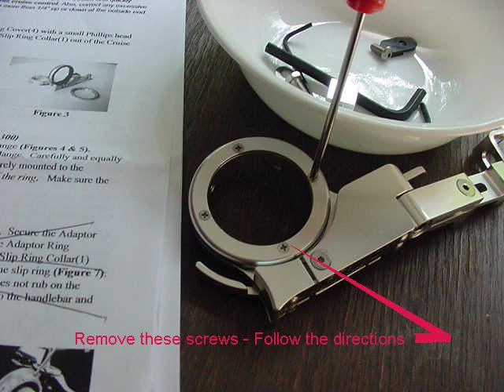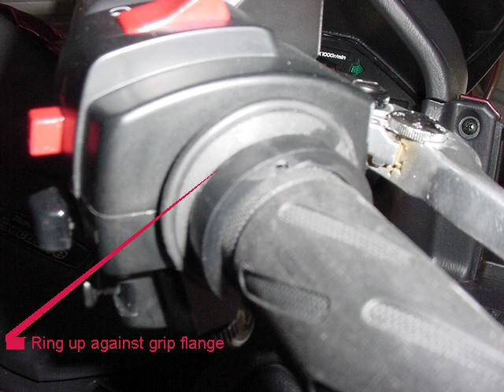Installatiion of BreakAway Cruise Control on My 2007 Burgman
Simple pictorial instructions [with captions] of the installation of the BreakAway Cruise control on my AN650E Suzuki 2007 Burgman